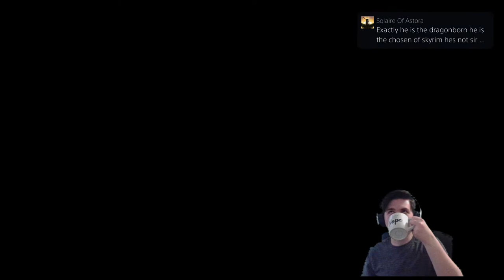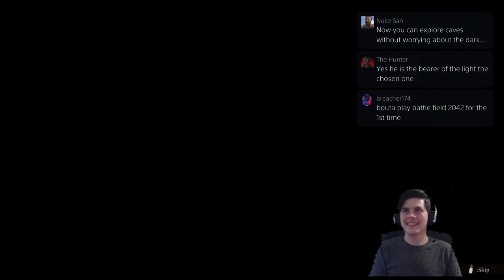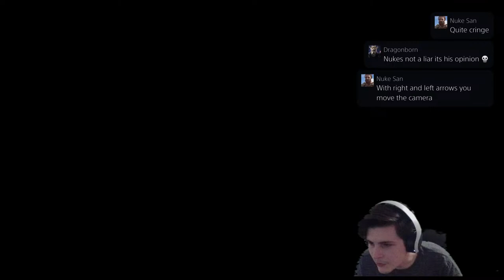Elden Ring | TORCH ONLY Playthrough Part 1: Margit, The Embarrassment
Hey guys!

I'm SUPER excited to start this challenge run! Today's episode went surprisingly well, but I'm sure it'll get more challenging as we go!

- Infected Durian

Ribbitlorde

Butters420

Ribbitlorde

Glaylon Gloatazilla

They have supported the channel beyond belief, and have been moderating the channel as well! They are truly dank!!

I hope you guys enjoyed the stream! Feel free to give feedback, as well as suggestions for future content in the comments!

Wanna see my DANK TikToks? Check them out here! -